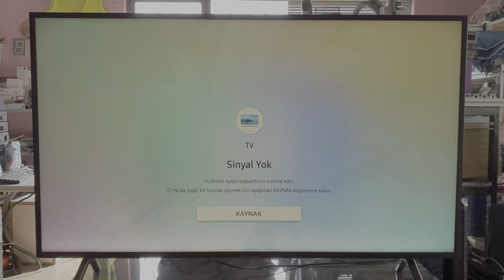Samsung ue43nu7100u LED TV LED değişimi LED strip change repair